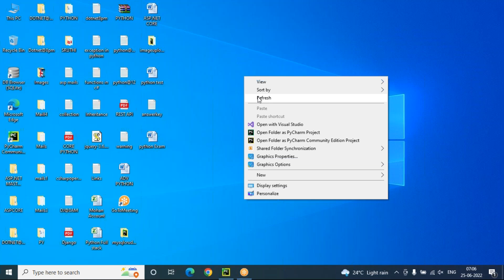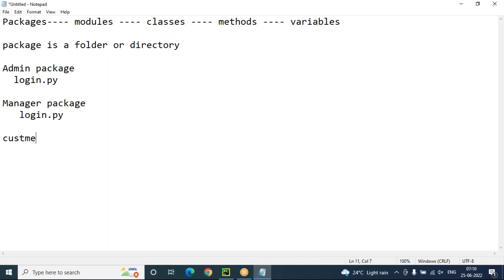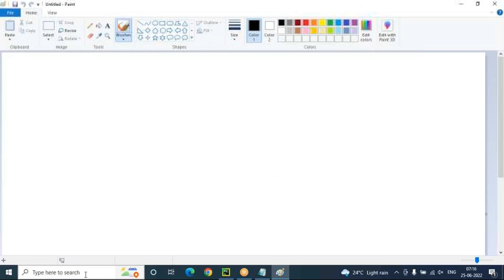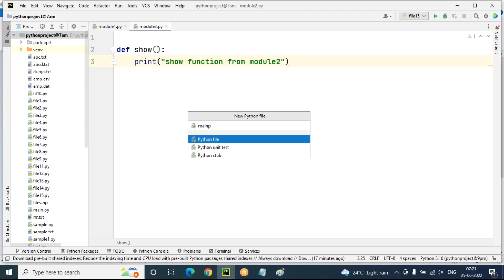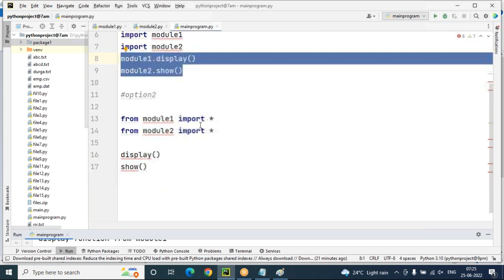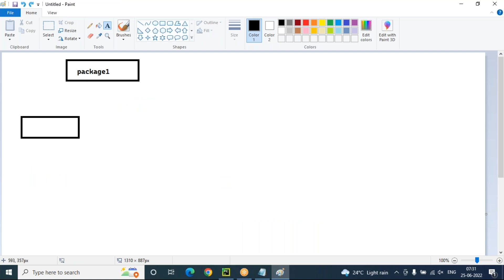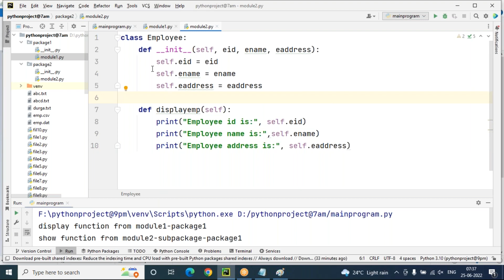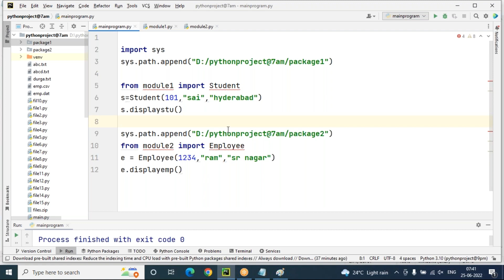Python | Class 37 | ITWORLD